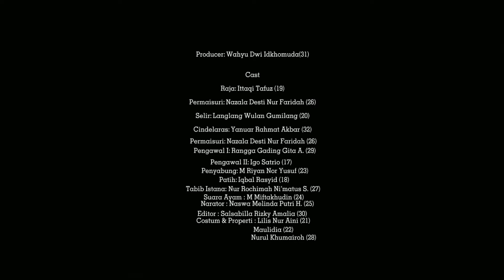Video Drama Berbahasa Jawa Cindelaras oleh XI IPS 4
Assalamualaikum wr.wb

Menika projek video drama basa Jawa kelompok ... ingkang irah-irahipun.
Menawi wonten kekurangan, monggo maringi saran kalian kritik ingkang membangun.
Sedoyo kritik kalian saran ingkang ditujuaken dateng kelompok mriki, saget dados perbaikan.
Matur nuwun sampun mirsani drama ...✨🙏🏻

Judul Drama     :Cidelaras
Kelas                  :XI IPS 4
Alamat sekolah : Jalan Janti 18 Mojoagung, Jombang,Jawa Timur

Sutradara : Wahyu Dwi Idkhomuda (31)

Paraga ing pementasan drama:
-Raja :Ittaqi Tafuz(19)
-Permaisuri : Nazala Desti N.F(26)
-Selir :Langlang Wulan Gumilang (20)
-Cindelaras : Yanuar Rahmat A (32)
-Pengawal I :Rangga Gading G.A (29)
-Pengawal II : Igo satrio (17)
-Patih :Iqbal Rasyid (18)
-Tabib Istana :Nur Rochimah Ni’matus S(27)
-Penyabung :M Riyan Nor Y (23)
-Pengisi Suara Ayam : M Miftakhudin (24)
-Narator :Naswa Melinda P.H(25)
-Editor & kameramen :Salsabilla Rizky Amalia (30)

Bagian kang nyiapake kostum
-Lilis Nur Aini (21)
-Maulidia (22)
-Nurul Khumairoh (28)